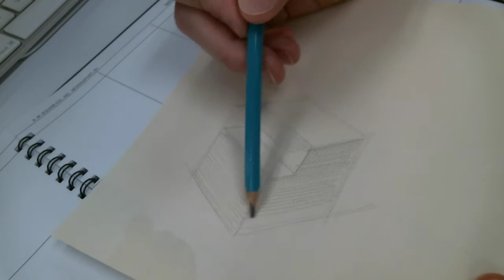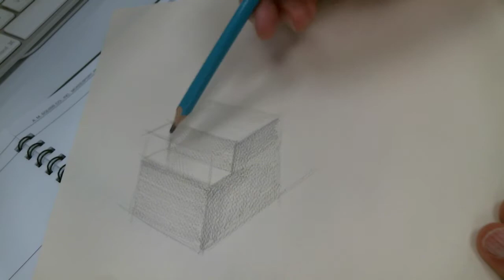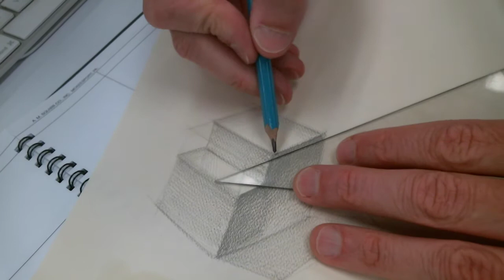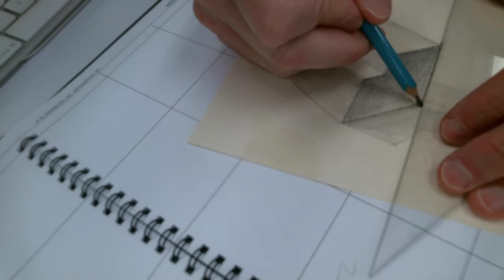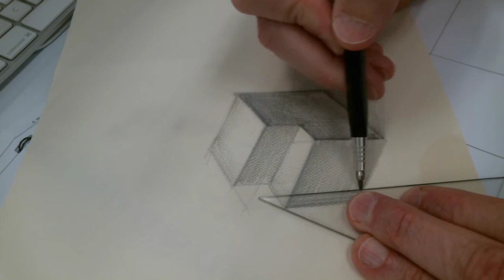ortho iso 1